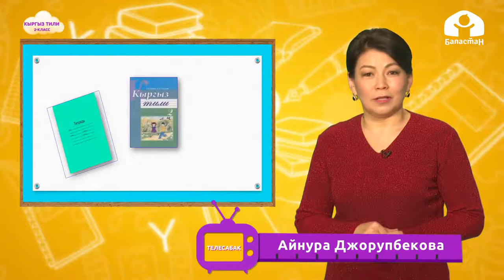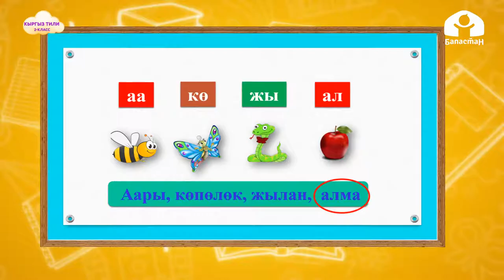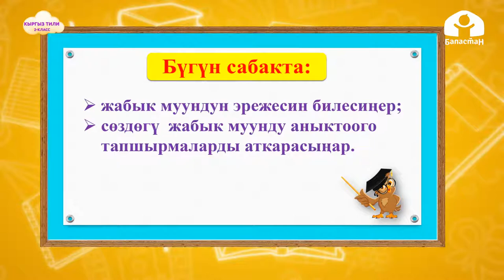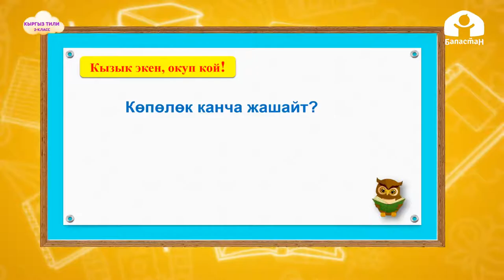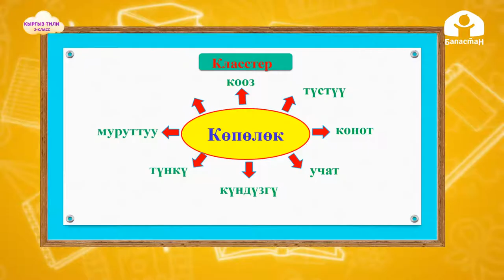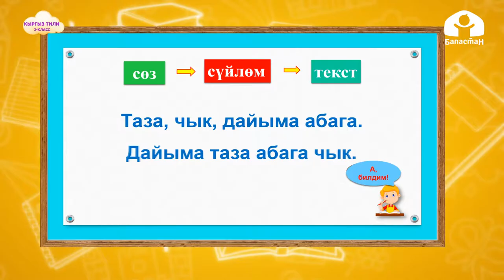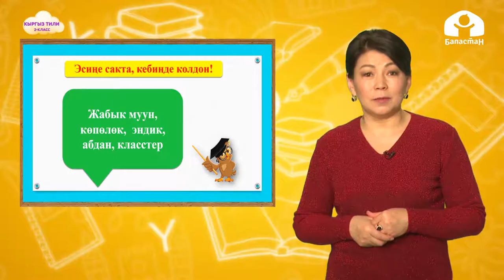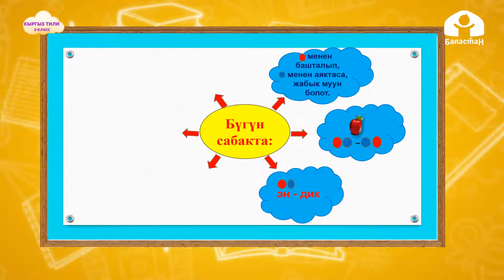2-класс | Кыргыз тили | Жабык муун